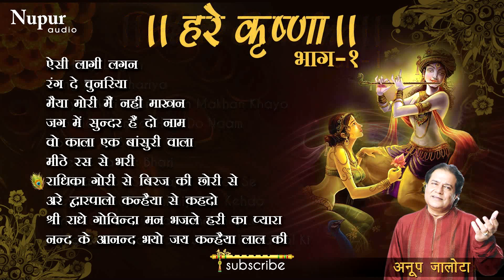Hare Krishna Part - 1 | Non Stop Most Popular Krishna Bhajans | Anup Jalota | Very Beautiful Songs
01) Aisi Lagi Lagan
02) Rang De Chunariya
03) Maiya Mori Main Nahi Makhan Khayo
04) Jag Me Sundar Hein Do Naam
05) Wo Kala Ek Basuri Wala
06) Meethe Ras Se Bhari
07) Radhika Gori Se Brij Ki Chori Se
08) Are Dwarpalo Kanhaiya Se Kehdo
09) Shri Radhe Govinda Mann Bhajle Hari Ka
10) Nand k Aanand Bhayo Jai Kanhaiya Laal Ki

Singer : Anup Jalota
Label : Nupur Audio